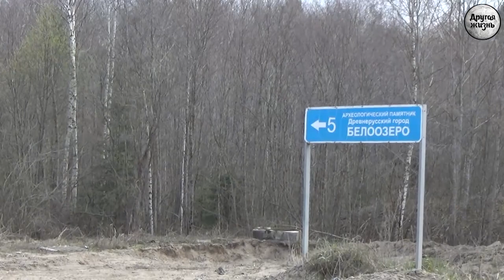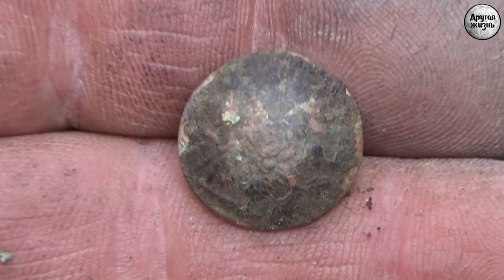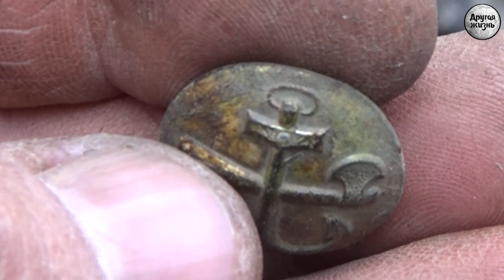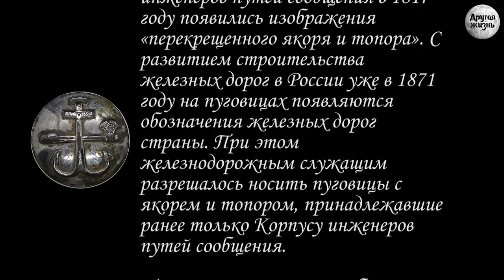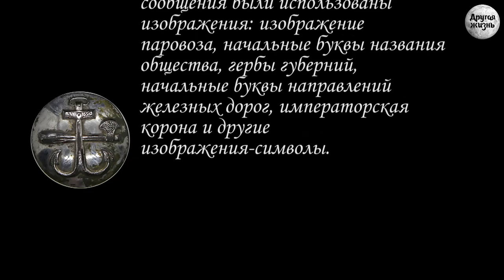На дальних рубежах!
Первый день в Белозерске!